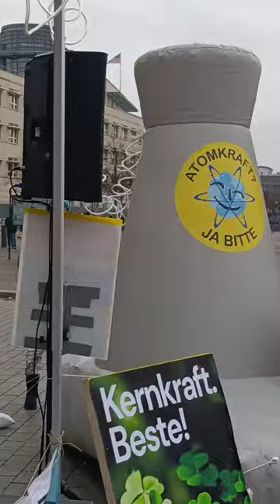Anna Vero Wendland in Berlin am 19. November 2022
Wir brauchen beides - Kernenergie und Erneuerbare Energien